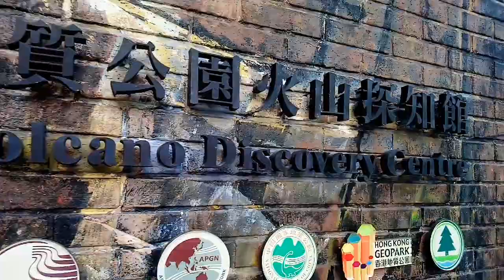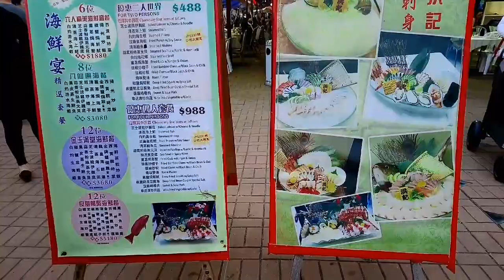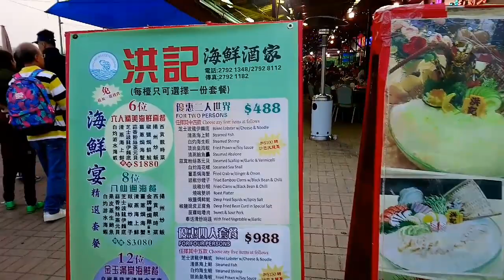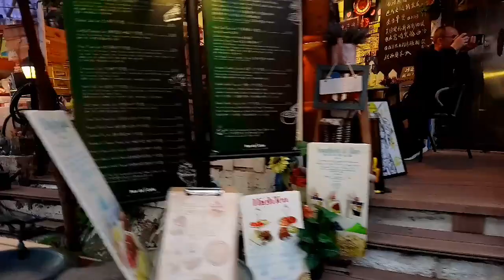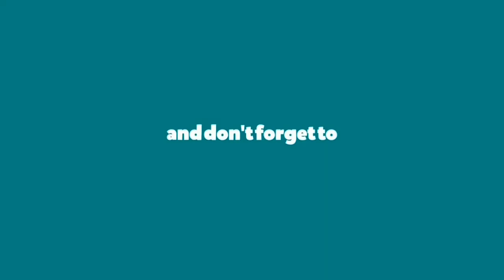SAI KUNG || WISATA HONG KONG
Wisata Hong Kong Sai Kung, Dulu sy pernah upload video di Sai Kung tempat ini tp kehapus. Maka sy trpaksa mengulangnya kembali tp lebih seruuu, agar ttp komplit koleksi video Wisata Hong Kong di vlog ini.
Setelah dari Nan Lian Garden Diamind Hill selesai take video, sy segera meluncur ke Sai Kung karna tinggal melanjutkan naik BUS no 92 dr terminal Diamond Hill ,samping Hollywood Plaza.
Ok teman teman, selamat menonton yah.
Terimakasih...